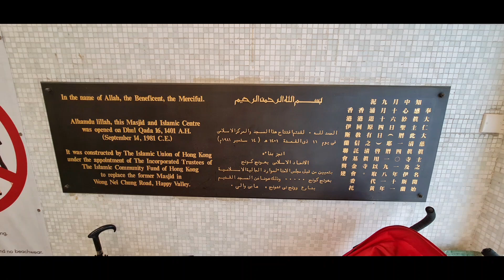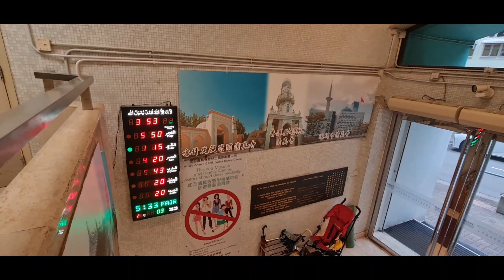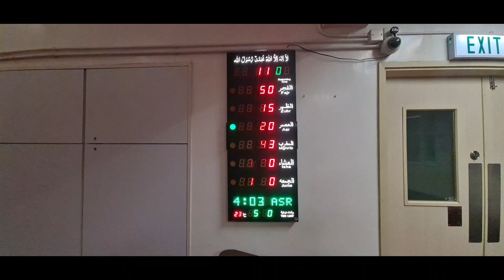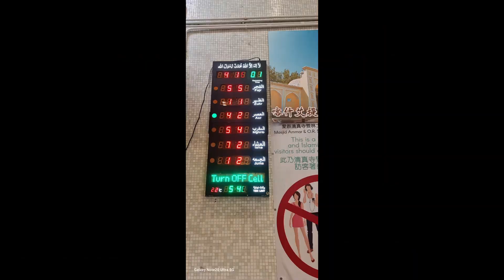Solat at Masjid Ammar & Osman Ramju Sadick Islamic Centre. Wan Cai Hongkong 🇭🇰 - Alhamdulillah